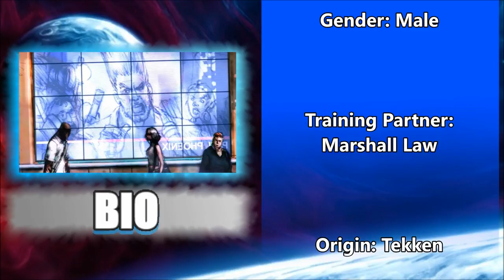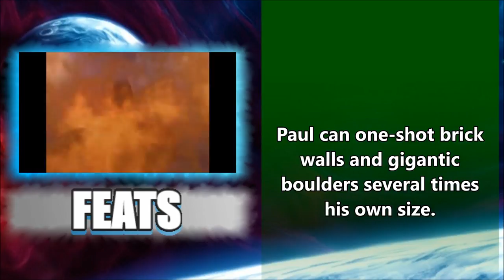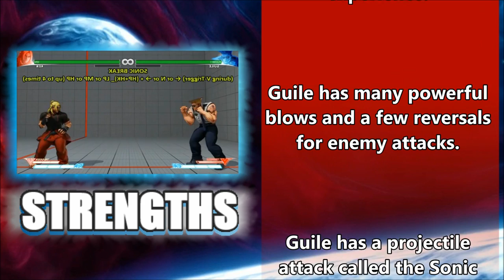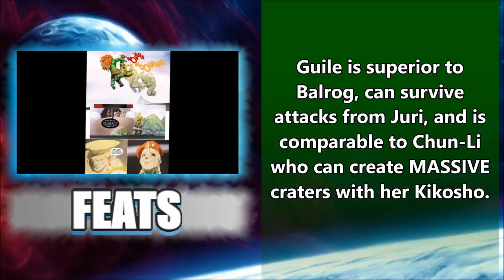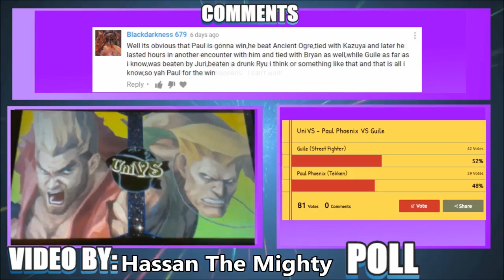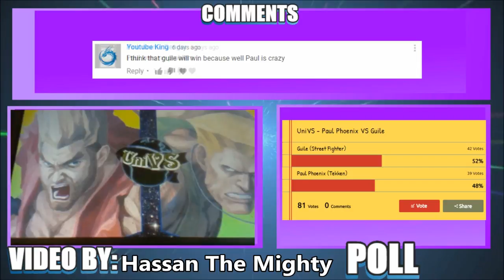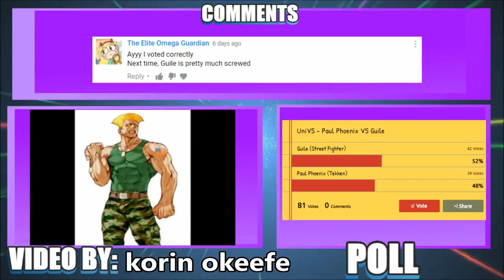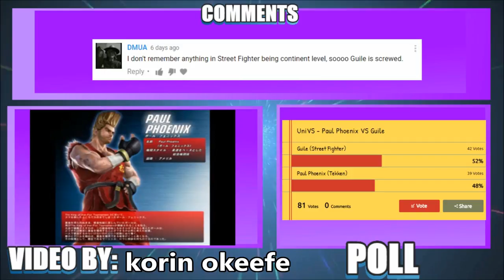UniVS #30 - Paul Phoenix VS Guile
Predict the next winner with a vote in this poll!